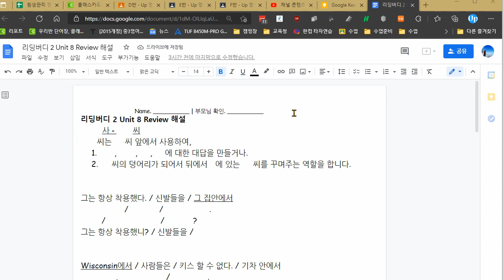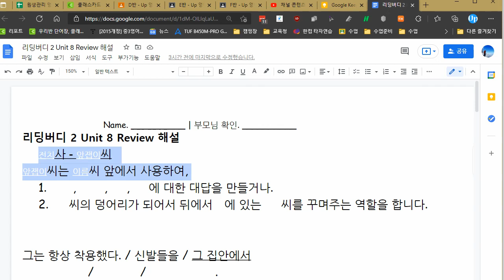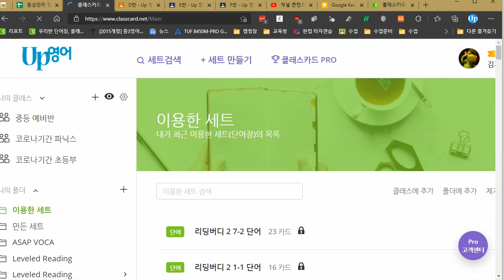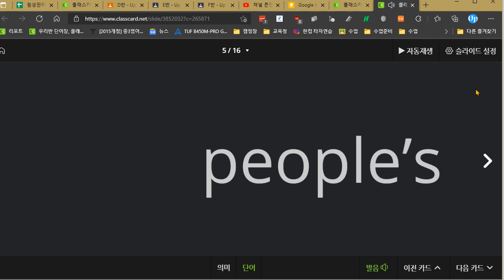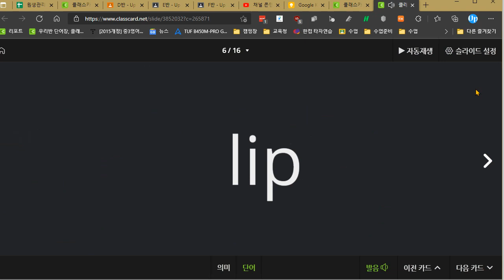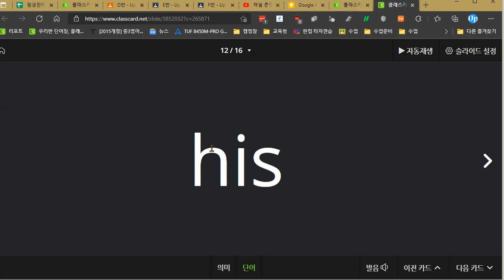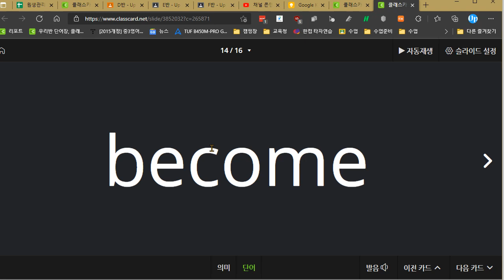박채연 2021 08 30 해설 수업 성취도 평가 성취도 90점